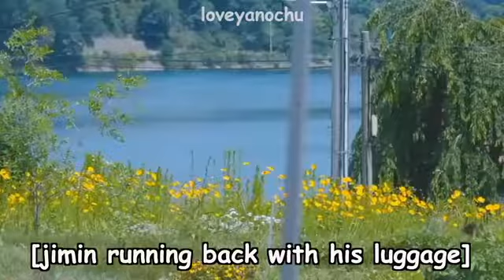BTS FUNNY MOMENTS (TRY NOT TO LAUGH 😂